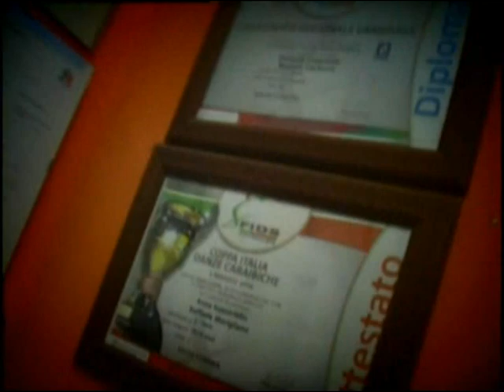fitn cafè..feb 2011...MPG